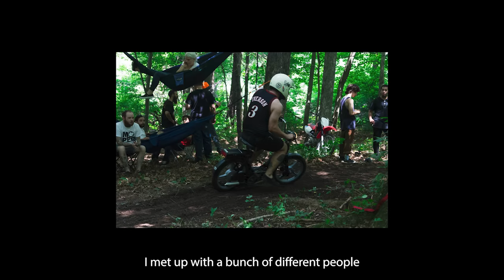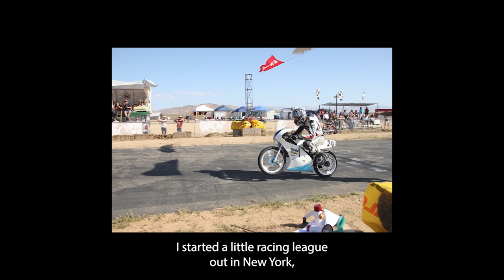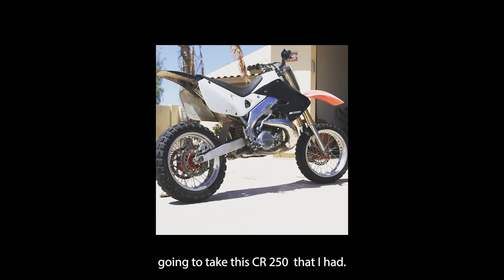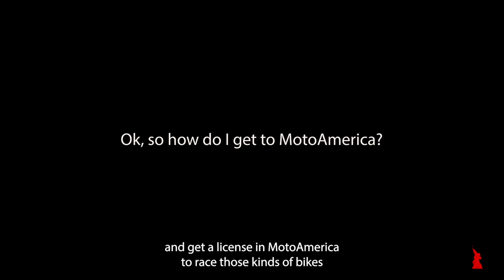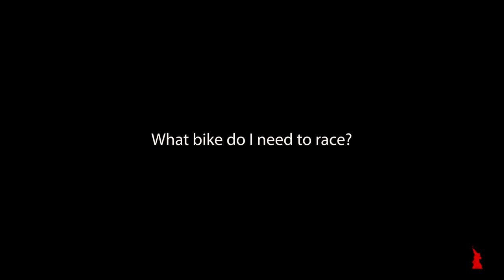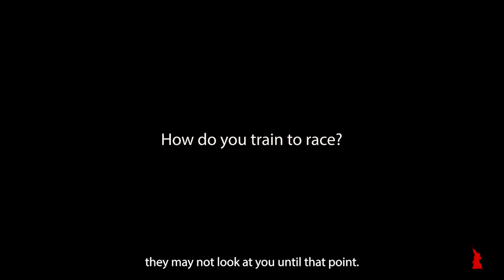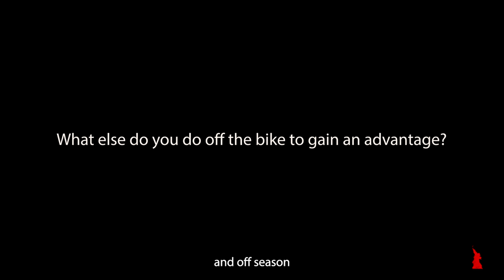Path To Become A Professional Bike Racer | Victor Pagan Reveals @MotoAmerica​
I interviewed and rode with Victor Pagan aka @3kneesdown who is currently training to be a @MotoAmerica Racer! He revealed his fascinating personal journey, motivations, and many details about what it takes to race at one of the highest levels. Best to watch from beginning to end but if you want to skip around please have a look at the timestamp index below.

Rider Featured:
Victor Pagan @3kneesdown

Timestamp Index:
00:00 - Intro and Victor’s personal journey
07:32 - What is your plan to race MotoAmerica now?
07:57 - What classes can you race in MotoAmerica?
08:43 - How exactly do I get to race MotoAmerica?
11:52 - What bike do I need to race?
12:40 - What about sponsorships?
14:50 - How do you train to race?
16:22 - What else do you do off the bike to gain an advantage?
17:37 - Thoughts on coaching?
18:09 - A tip that was extremely helpful to your riding?
19:08 - What’s driving you?
20:06 - Closing Thoughts?

How To Become a @MotoAmerica Racer? | Victor Pagan Reveals

If you enjoy Motorcycles, Canyon & Track Riding, Endurance Challenges, Documentary, and a Spritz of Hooliganism, then this channel is for you.

🏍MY CURRENT BIKES 🏍
BMW S1000RR, KTM 1290R, KAWI NINJA 300, KTM EXC-F 350.

✍🏾 MY  LOVE LETTER TO RIDING (grateful it resonated with so many  🙏) ✍🏾
Riding is well beyond words but if I tried I’d say - it is a sacred kaleidoscope of freedom, rebellion, bliss, poetry, intoxication, adrenaline, stillness, chaos, facing fear, facing yourself...a euphoric celebration of individuality and a force for forming deep friendships, community, a profound fusion, expression, and exploration of man, machine, and nature...when we ride, we don’t go through an environment we fuse with it...simply sublime.
For me riding isn’t just something you do for fun or to clear the head. It isn’t just a hobby. Riding isn’t just a lifestyle. Riding is discovering yourself. Riding is creating yourself.
Riding is soul-shaking, soul-awakening consciousness.
Author not on drugs 😜

⚙️ MY GEAR ⚙️
Socks...I ❤️❤️❤️ these socks:

Leather Suit:

Any representation of speed is purely a visual effect.
wiiizzard